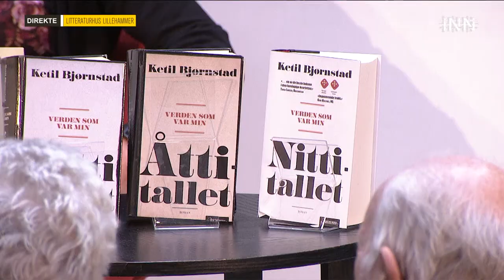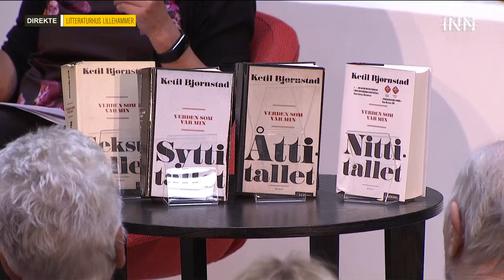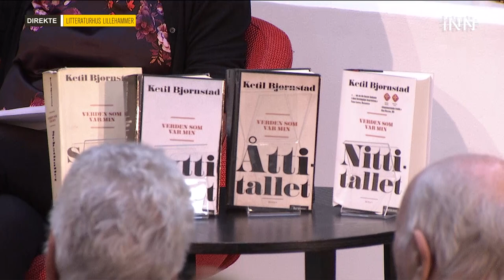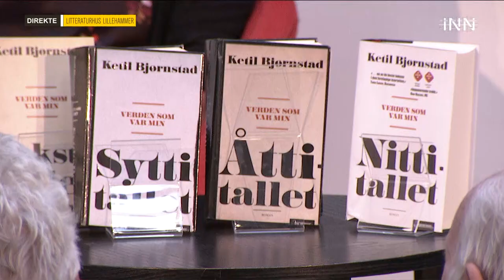60-70-80-90 - Ketil Bjørnstad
Høsten 2019 kommer Ketil Bjørnstad med det femte og nest siste bindet i storverket Verden som var min om de siste 60 årene, som beskriver hans liv og virke frem til i dag.
De svært personlige skildringene av liv og tid kobler seg på norgeshistorien på en måte som har gitt gjenklang hos lesere og kritikere. Bøkene har solgt i 150 000 eksemplarer, så det er altså snakk om en fantastisk suksess.
Ketil Bjørnstad kommer til festivalen for å fortelle om arbeidet, motivasjonen og Verden som var min. Forfatteren møter Magnhild Bruheim til samtale. (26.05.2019)